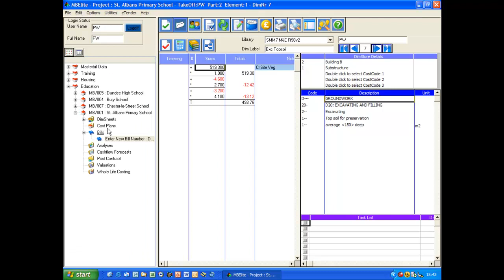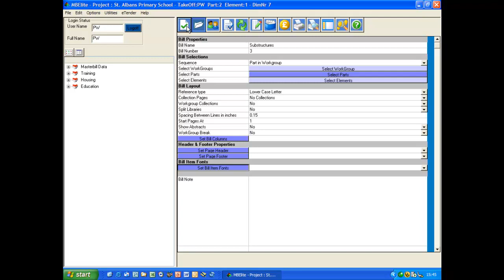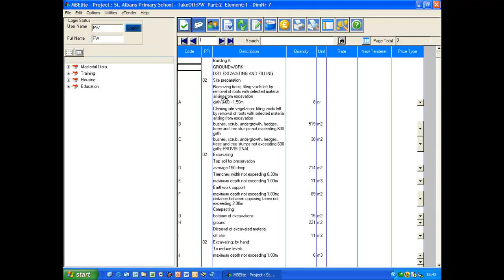Masterbill Elite BQ Production (6 of 8)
A demonstration of how Masterbill Elite can be used to view Bills of Quantities.